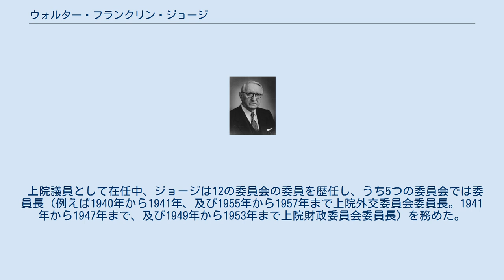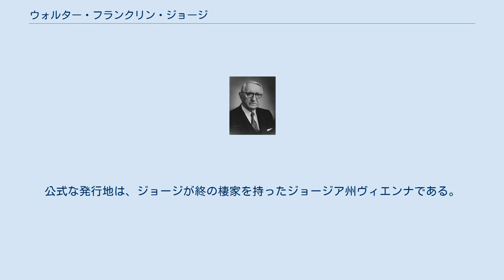ウォルター・フランクリン・ジョージ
ウォルター・フランクリン・ジョージ（Walter Franklin George, 1878年1月29日 – 1957年8月4日）は、アメリカ合衆国の政治家。
ジョージア州出身。
長年上院議員を務め、仮議長も務めた。
民主党所属。
 ジョージは、プレストン近郊の農場で生まれた。
メーコンの公立学校に通い、のちマーサー大学に入った。
1901年に同大で法律の学位を取得し、弁護士業を始めた。
1917年のジョージア州控訴裁判所の判事として、また1917年から1922年までジョージア州最高裁判所判事として採用された。
 ジョージはトマス・E・ワトソンの死去に伴う上院議員補欠選出馬のため、ジョージア州最高裁を辞した。
ジョージは補欠選挙で当選したが、1922年11月21日に上院が再び召集されたとき、すぐには議席に座らず、指名されたレベッカ・ラティマー・フェルトンが正式に就任するのを許した。
彼女は上院に議席を有する初の女性となり、ジョージが1922年11月22日に就任するまで議員を務めた。
ジョージは1926年に再選され、初めて6年間の任期を満了した。
1923年から1957年まで上院に奉職し、1956年に6期目の任期を全うすることを辞退した。
当時、ジョージア州の共和党は非常に弱体であったため、ジョージにとって再選に向けた真の戦いは民主党予備選であった。
フランクリン・D・ローズヴェルト大統領のニュー・ディール計画に様々な面で反対したことで多くの民主党員の反感を買ったジョージは、1938年の予備選で特に厳しい選挙戦を強いられた。
ローズヴェルトはローレンス・キャンプを支持したが、ジョージは1938年の予備選でキャンプとユージン・タルマッジを破った。
 ヨーロッパで第二次世界大戦が始まった当初、ジョージは上院の孤立主義派の一員であったが、のちに米英間の武器貸与計画を支持した。
米国が参戦したとき、財務委員会委員長であったジョージは戦費支出のための法案通過に尽力した。
政治家時代のジョージは一貫して、農民を救済する立法の支持者として知られていた。
また、当時の大半の南部出身上院議員と同様、人種差別を支持した。
 上院議員として在任中、ジョージは12の委員会の委員を歴任し、うち5つの委員会では委員長（例えば1940年から1941年、及び1955年から1957年まで上院外交委員会委員長。1941年から1947年まで、及び1949年から1953年まで上院財政委員会委員長）を務めた。
また、1955年から1957年までは上院仮議長を務めた。
上院でのジョージは卓越した話術で知られ、上院最高の演説者の1人とされた。
 政界引退直後の1957年初頭、ジョージはドワイト・アイゼンハウアー大統領から北大西洋条約機構の特別大使に任命された。
彼は重病に陥る6ヵ月ほど前まで同職を続けた。
ジョージア州ヴィエンナで死去し、ヴィエンナ墓地に埋葬された。
 マーサー大学ウォルター・F・ジョージ法学校、アトランタのウォルター・F・ジョージ高校と西ジョージアのウォルター・F・ジョージ湖の名は、彼に因む。
ウォルター・F・ジョージ財団（マーサー大学の法学校が1947年にジョージを記念して命名された際に、マーサーにて創設された）は、公職を志望するマーサー法学校の学生に奨学金の提供を続けている。
アトランタのジョージア州議会議事堂には、ジョージの肖像が掛かっている。
 1960年、アメリカ合衆国郵政省はジョージを記念する4セント切手を発行した。
公式な発行地は、ジョージが終の棲家を持ったジョージア州ヴィエンナである。